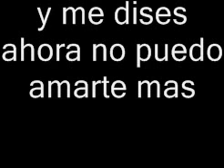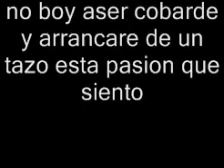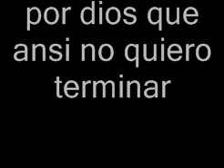Juan Valentin - la puerta falsa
La Puerta falsa, cansion de Eva Torres Interpretada por,Juan Valentin